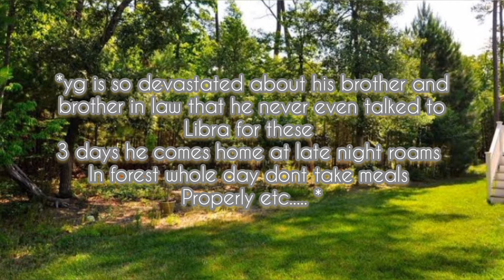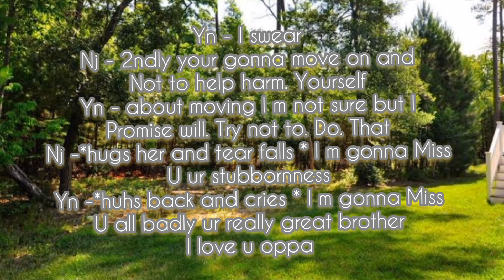zodiac lovers ff episode 19 hobyn yoonmin ((ft. namjin # taekook))